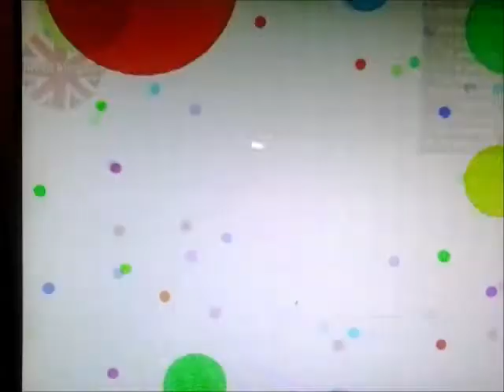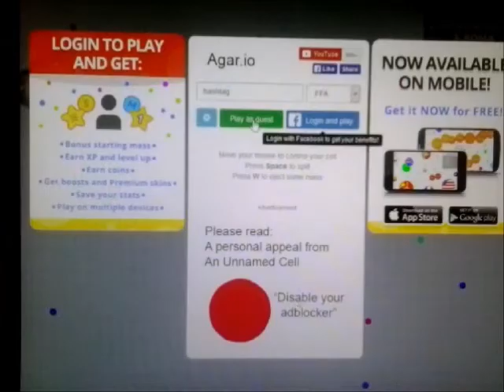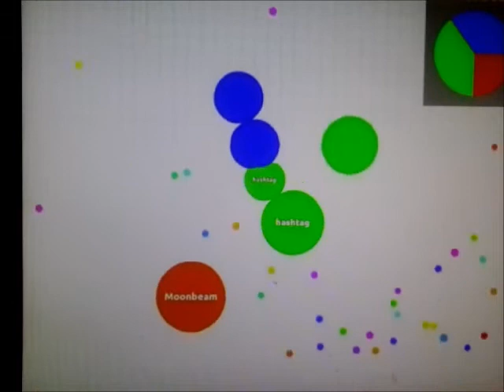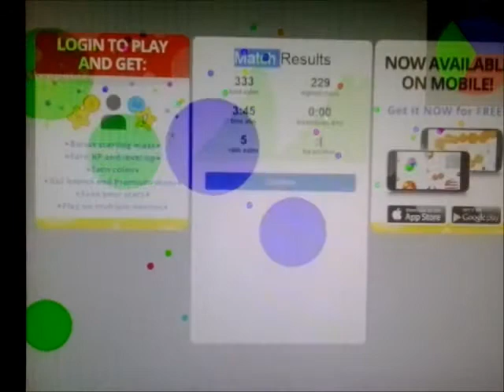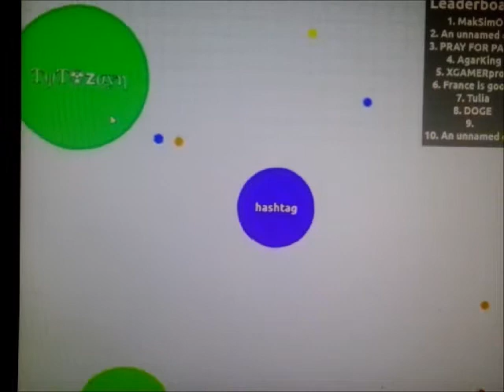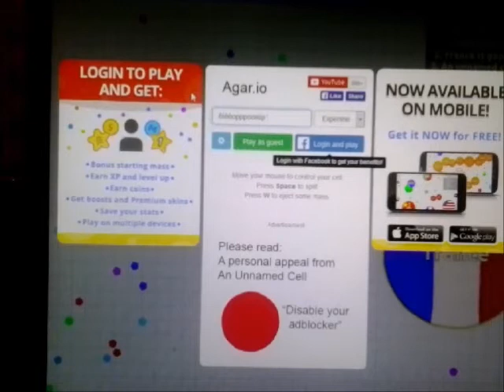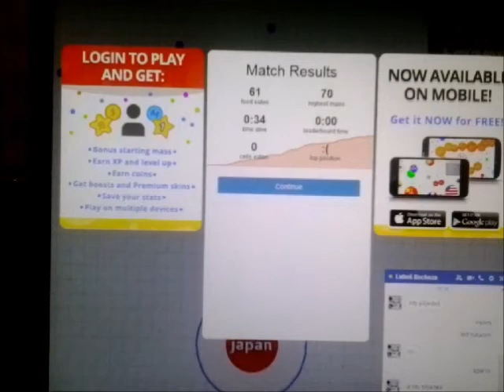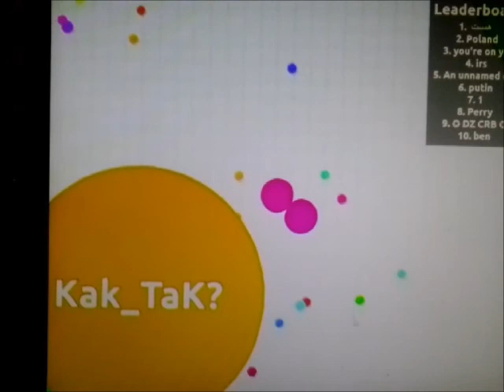Let's play [agar.io] - failing on the server Europe [EN]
↓ Please Read the description ↓

Today we played the game agario. Have you noticed that some players are called "Pray for Paris?" Yesterday, terrorists attacked a concert hall in Paris, and many people died, so give them support. Google gave victims a Doodle and on Facebook you can change your profile image to the France flag. So, we are playing this popular game and have fun!